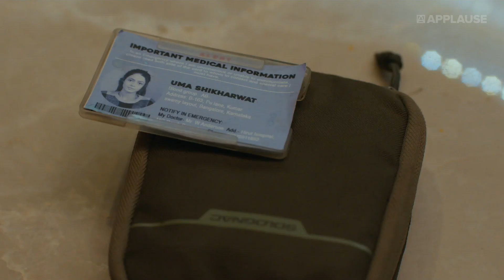Small Town Girls With Big Dream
While every girl aspires to achieve the stars in her dreams, only some dare to shoot high for them! Our girls here are few of them. They aren't shy of professing their love, trying to make it big for themselves or standing up on their own two feet. Watch them do all that they want to here...